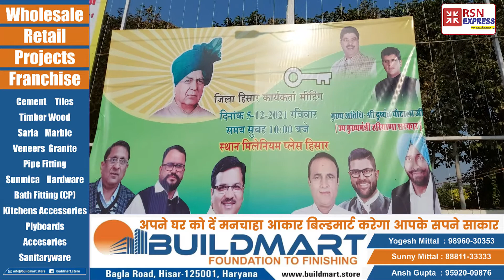|RSN EXPRESS हरियाणा के उप मुख्यमंत्री दुष्यंत चौटाला हिसार में कार्य कर्ताओ को संबोदित करने आय।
हरियाणा के उप मुख्यमंत्री दुष्यंत चौटाला हिसार में कार्य कर्ताओ को संबोदित करने आय।